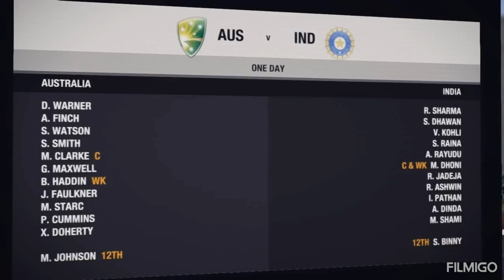Tickets : Raipur T20I Match INDvsAUS | Full Details, Tickets, How to reach SVNS Cricket Stadium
How to Book tickets for INDvsAUS 4th T20I Raipur